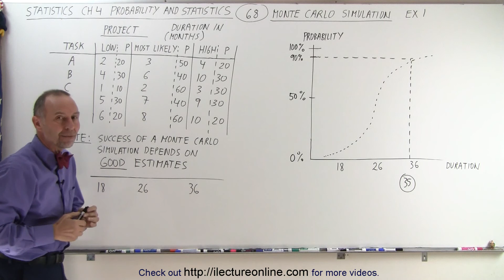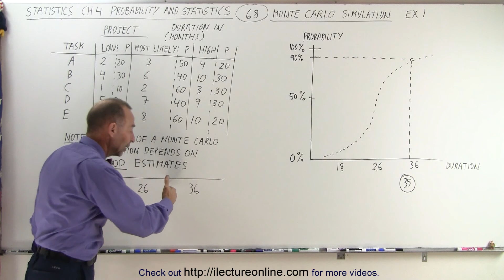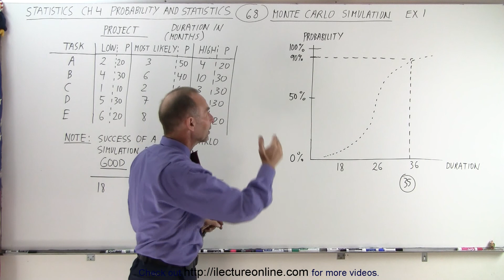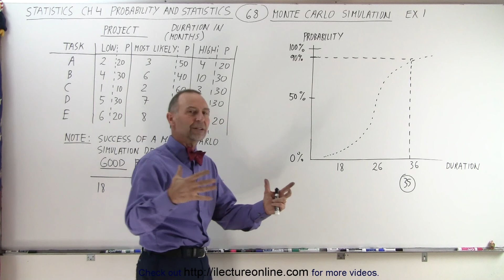Statistics: Ch 4 Probability and Statistics (68 of 74) Monte Carlo Simulation: Example 1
We will use the Monte Carlo simulation to find the most likely duration (in months) it take to complete 5 projects by assigning the low, most likely, and high probability of the duration of each project. Example 1